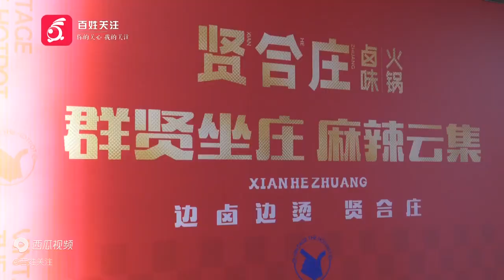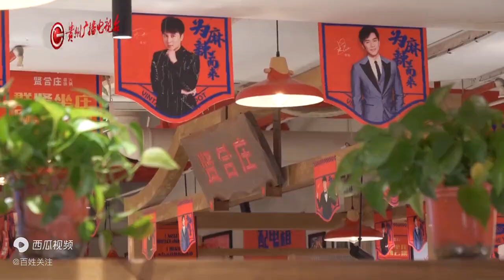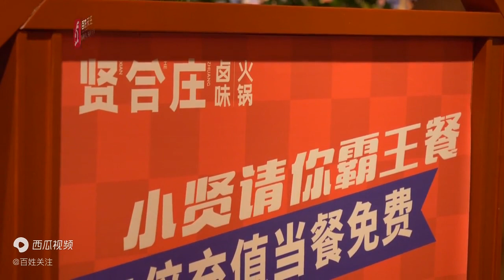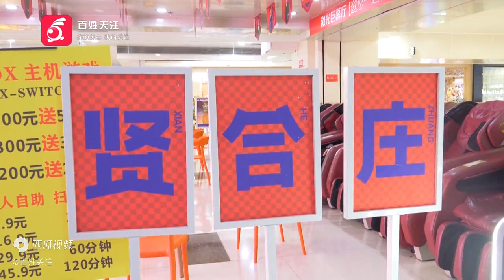网传明星退股，引发加盟商集体维权，记者调查贵州市场